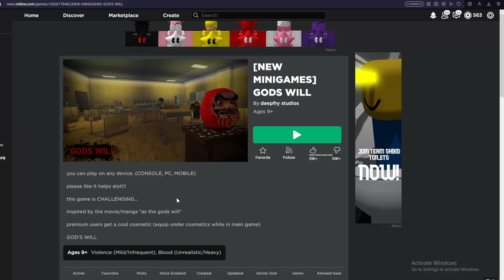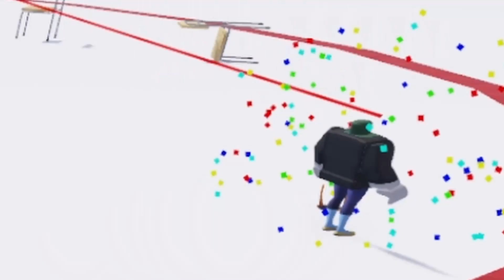ROBLOX GODS WILL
TODAY WE PLAYING GODS WILL ON ROBLOX